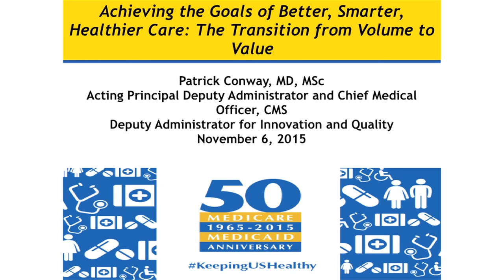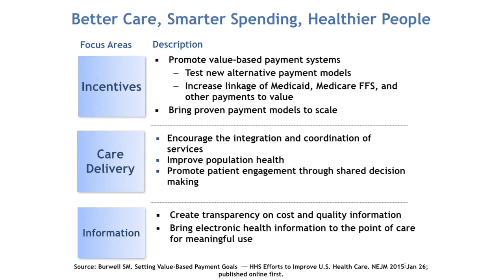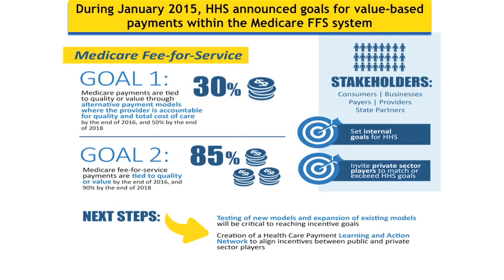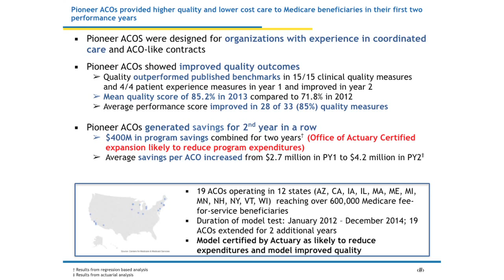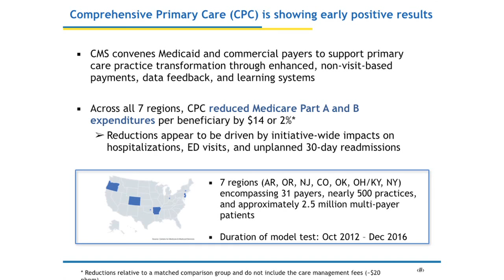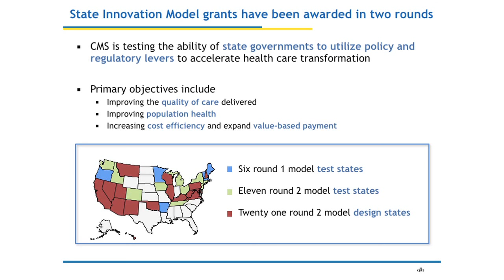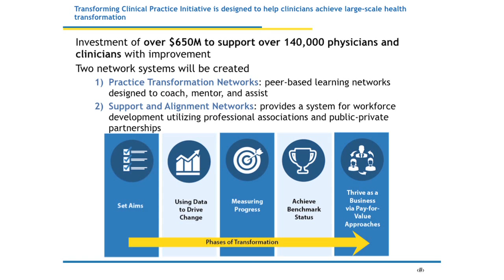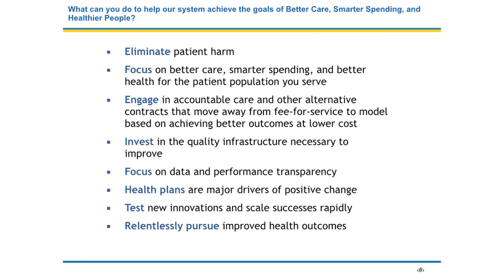Achieving the Goals of Better, Smarter, Healthier Care: The Transition from Volume to Value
Remarks by: Patrick Conway, CMS
NIHCM Foundation Capitol Hill Briefing: Transforming Health Care to Drive Value
November 6, 2015 Briefing